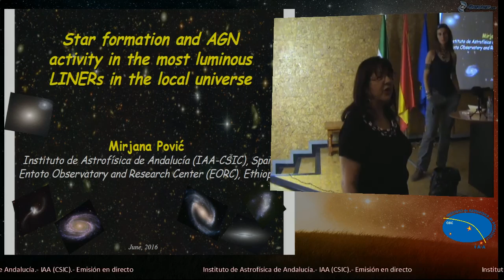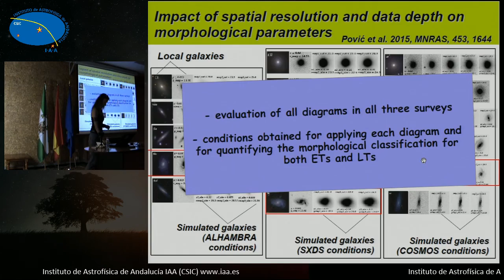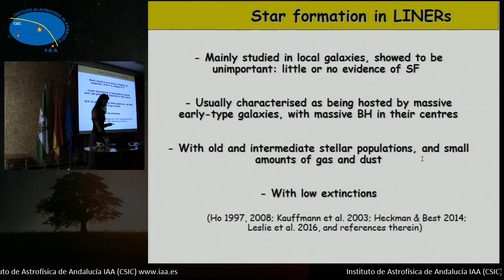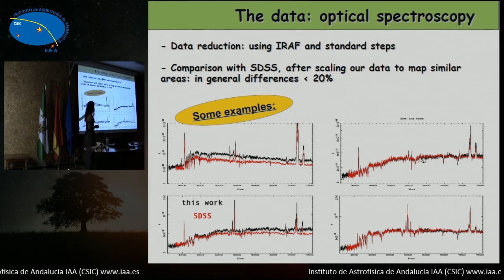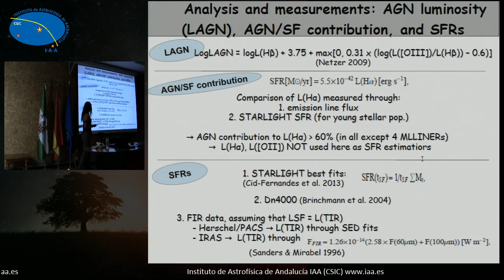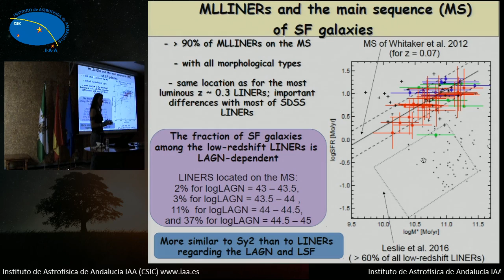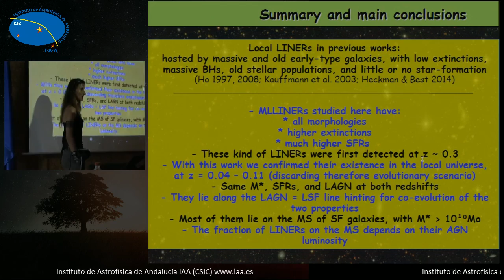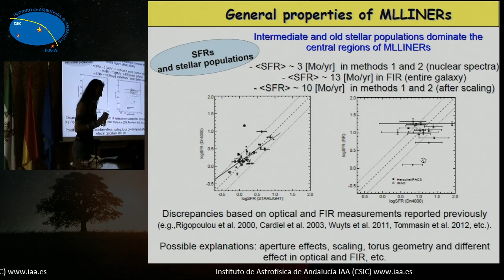Seminario del Jueves 2 de Junio de 2016- Dr. Mirjana Povic